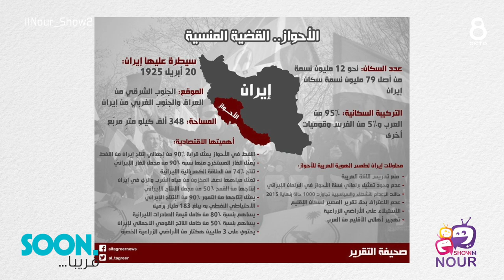Nour Show 2 نور شو - Soon - الأحواز العربي وإيران - قريبا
ضيف الحلقة الناشط السياسي والفنان المسرحي السيد رمضان الناصري من الأحواز العربي المحتل من قبل إيران .. حلقة مشوقة عن الأحواز العربي